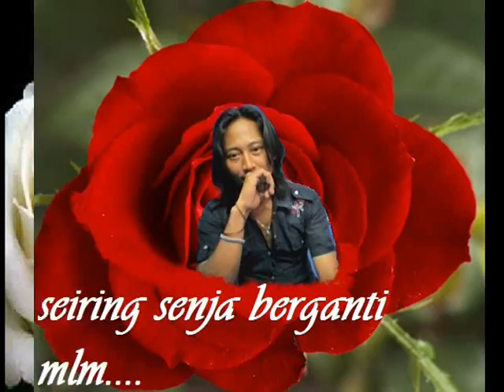Jambrut,,,,,,,Selamat Ulang Tahun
Ardi Pecinta Bunga fb Colec'tion's